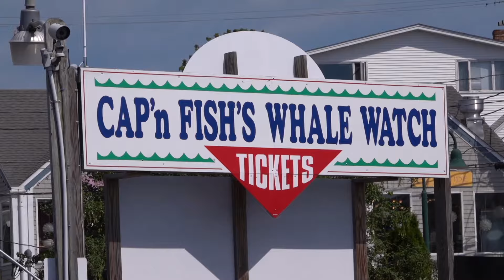Cruise aboard the Pink Lady 2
Comfortable cruising while seeing the sights and meeting great people at Cap'n Fish's Cruises!

A special thank you to Bob Krist for his footage.